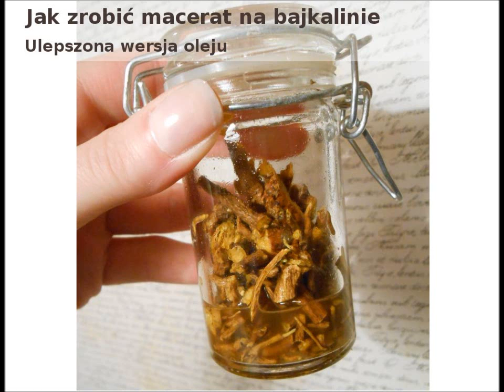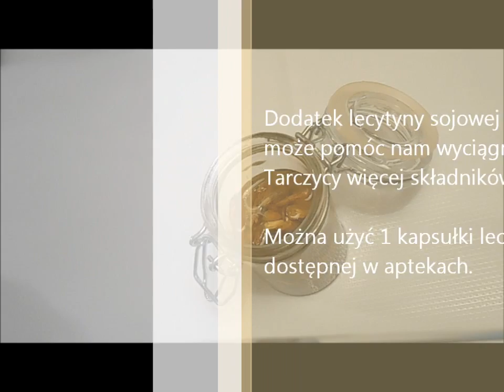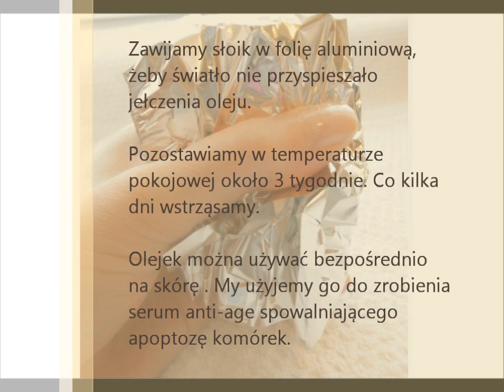Olej bajkalinowy do skóry dojrzałej. Jak zrobić w domu macerat z bajkaliną DIY. Przepis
Tarczyca bajkalska to szczególna roślina, a przede wszystkim jej korzeń. Przeczytasz o niej tutaj:

Powyższego maceratu na tarczycy bajkalskiej użyjemy do wykonania domowego przeciwzmarszczkowego serum o działaniu anti-age. A dlaczego tarczyca bajkalska?

Komórki starzeją się, bo telomery chroniące końce chromosomów skracają się z wiekiem. Skracają się za każdym razem gdy komórki się dzielą. Jest to nasz wewnętrzny zegar biologiczny. Kiedy telomery są krytycznie krótkie komórka wchodzi w stan senescencji to znaczy zatrzymuje się jej aktywność, zostaje uśpiona i nie spełnia już swoich funkcji. Im mniej aktywnych komórek skóry tym skóra szybciej się starzeje.

Przeprowadzono badania in vitro na komórkach tkanki łącznej (fibroblastach) na kilkudziesięciu ziołach. Tylko tarczyca bajkalska wykazała pewą przedziwną właściwość. Pod jej wpływem komórki po wykorzystaniu limitu Hayflicka, czyli po pięćdziecięciu podziałach nie wchodziły w stan senescencji tylko uzyskały zdolność do dodatkowych 5 podziałów. Stało się to na skutek aktywacji enzymu telomerazy, co wydłużyło żywotność komórek i ich zdolności podziałowe. Komórki te po pewnym czasie powinny ulec apoptozie, ale przeciwnie: znów zaczęły dzielić się. Nie tylko zostały uchronione przed śmiercią, ale ponownie aktywowały się i znów były zdolne do wykonywania swoich funkcji.